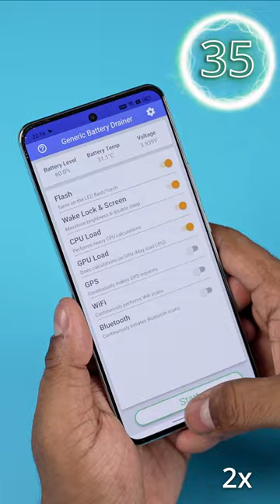24GB RAM - How Many Apps Can It Hold? Realme GT5 Test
In today's short video let's test and see how many apps can a phone with 24GB RAM hold in memory, the phone I am using here is the Realme GT5 240w.

Music
For Trap by KATworkshop